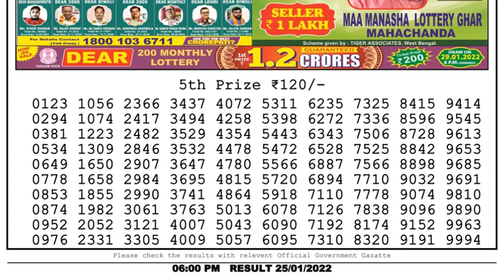Nagaland Lottery Sambad Result | Dear Lottery